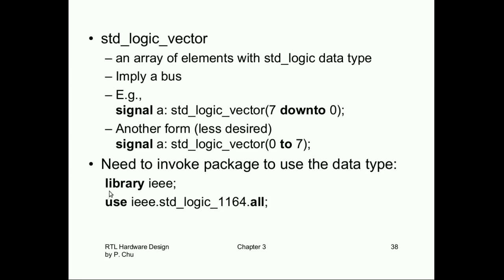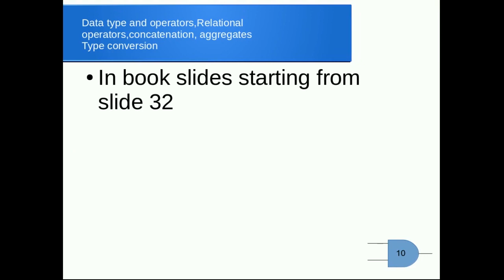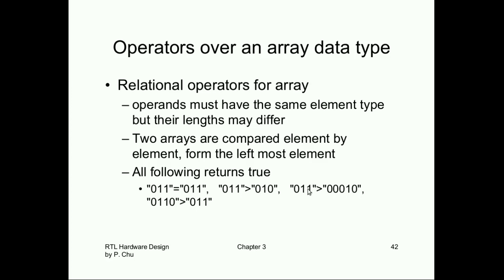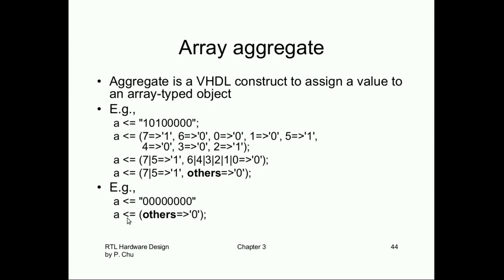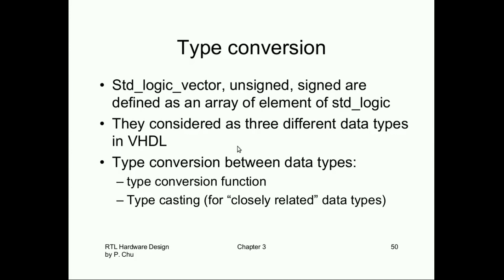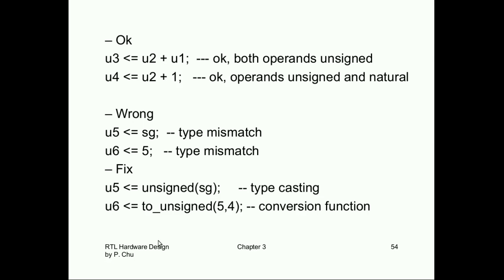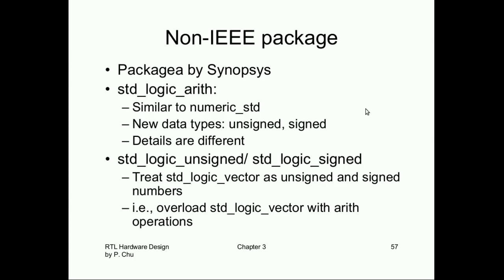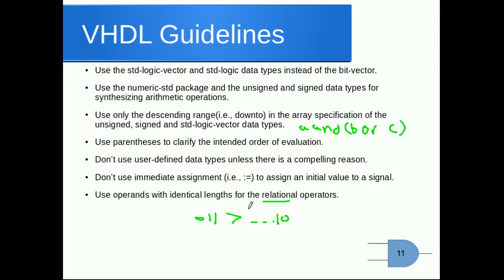VHDL Course: session 6(Chapter 3: Basic language constructs of VHDL)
How to write VHDL codes ?
the following syntax and semantics of VHDL are explained in this video
operators, concatenation, aggregate and  type conversion
In addition to some guidelines for VHDL coding
By Khalid Essam.